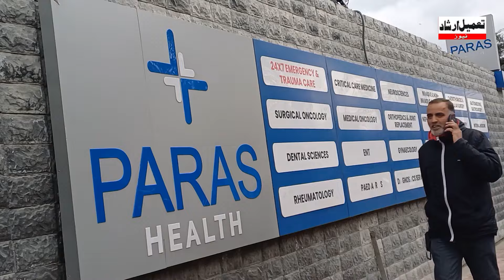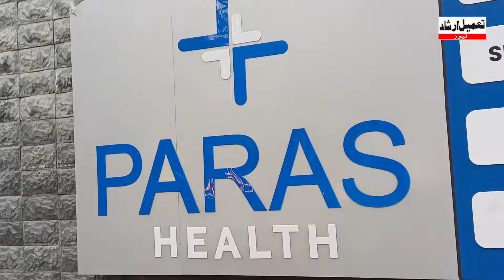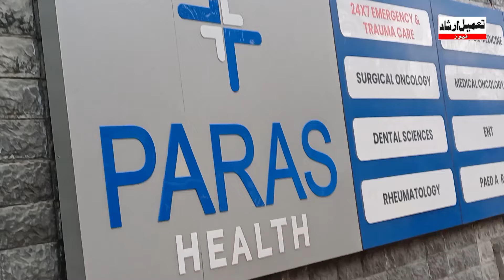watch || Attendants at Paras Hospital Srinagar Alleged Medical Negligence, overcharging.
watch || Attendants at Paras Hospital Srinagar Alleged Medical Negligence, overcharging. Watch a Report.

Reports: Hiba Beigh
Camera: Rq Mughal